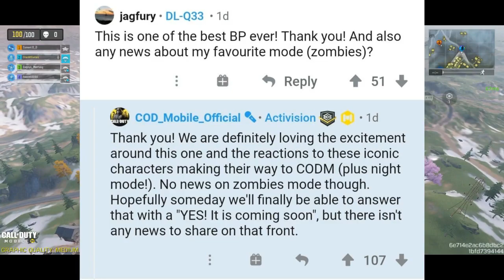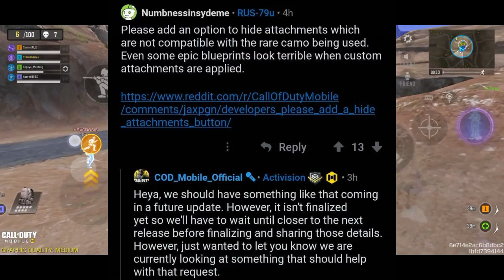SEASON 13 Upcoming Character Maps Leaks Cod Mobile | Cod Mobile S13 Leaks | CODM Season 13 Leaks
Previous Leaks:

SEASON 13 Upcoming Character Weapon Leaks Cod Mobile | Cod Mobile S13 Leaks | CODM Season 13 Leaks

SEASON 12 Upcoming Character Map Weapon Leaks Cod Mobile | Cod Mobile S12 Leaks | CODM S12 Leaks

*NEW* HOW TO GET NA-45 SNIPER FOR FREE || COD MOBILE SEASON 11 LEAKS || LIVE HALLOWEEN EVENTS

10K SUBSCRIBERS CONTEST - 🔥I am going to be giving away 5 Lucky Winner "iPhone 11" starting next upcoming Gameplay video🔥

📣NEW� AK 117 Kit Bag + PDW 57 Desperate Measures COMBO || SOLO vs SQUAD || CALL OF DUTY MOBILE

Days of Summer || How to Get Purifier-H20 in COD Mobile || CALL OF DUTY Mobile MP Challenge SEASON 8